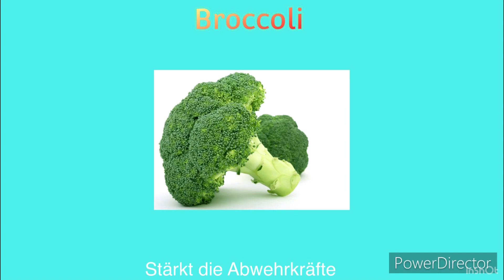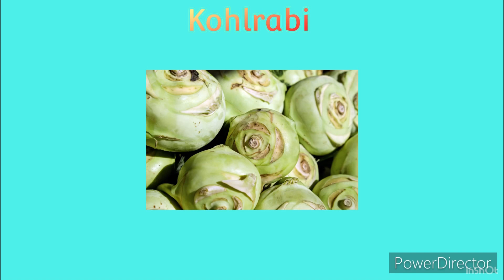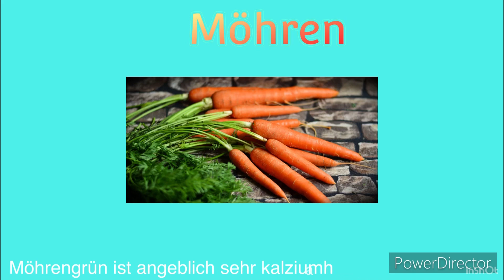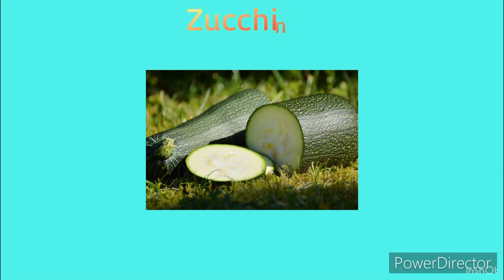Gemüse für Hamster 🥕🥦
Heute zeigen meine Freundin und ich euch, was Hamster für Frischfutter dürfen 🥕🥦
Dabei gehen wir auf Mittel-sowie Zwerghamster ein.
Wir wünschen euch ganz viel Spaß!🐹🙋‍♀️🙋‍♀️

Artenreine Zwerghamster sind nicht so anfällig für Diabetes wie Zwerghamster-Hybriden

Für Zwerghamster stehen noch weitere Gemüsesorten auf der Frischfutterliste (Portulak, Radieschen).

Mais: Es sind beim Zuckermais die natürlichen Kolben gemeint, nicht den Mais aus der Dose

Musiker: @iksonmusic

Musiker: Xuxiao

Track: Diviners - Stockholm Lights [NCS
Release]